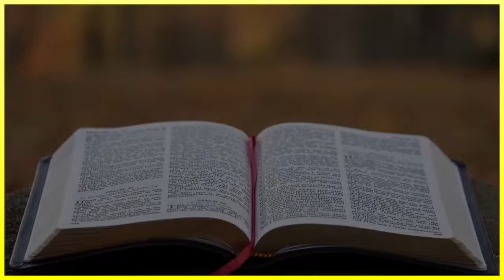The Trinity in our daily Life.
By Fr Joel, CMF